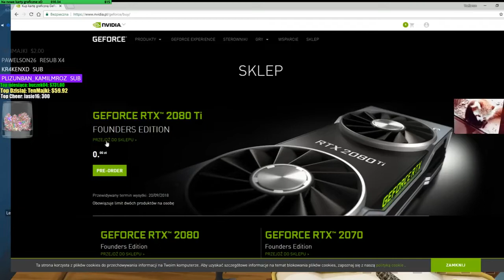GEFORCE RTX 2080 TI ZA DARMO LEH EWRON TAIOVSKY HYCEL FORTNITE PL SHOTY